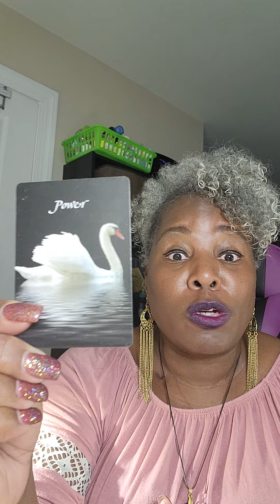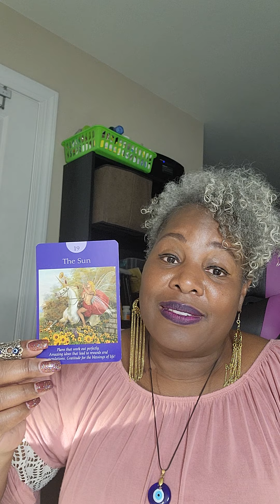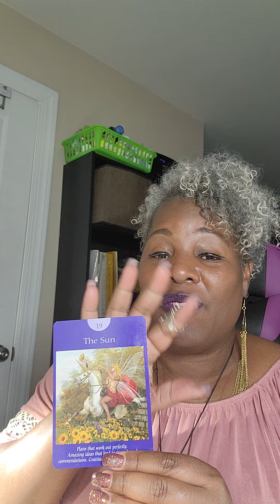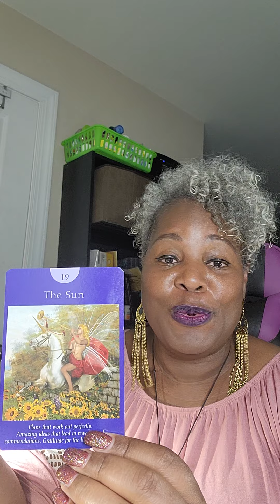Leo Channel Mess You got the power you have the love and now you got the Sun This is freaking insane